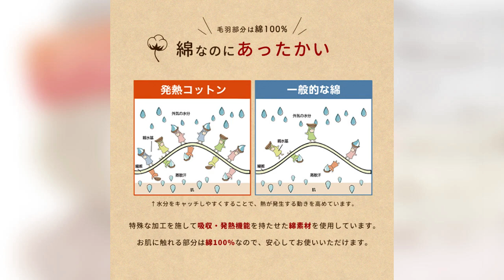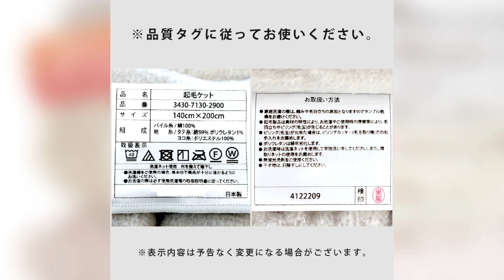綿100％ ボリュームタイプ ふかふかケット シングル 吸湿発熱 ロマンス小杉 ウォームサポート 布団の下に インナーブランケット 毛布 140×200cm 日本製 発熱ヒート 寝冷え対策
【本店】

【こだわり安眠館：ヤフーショッピング店】

【こだわり安眠館：ヤフー2号店】

【こだわり安眠館：Amazon店】

【こだわり安眠館：Qoo10店】

【こだわり安眠館：dショッピング店】

【こだわり安眠館：メルカリShops店】

【羽毛布団マットレス　ねごこち本舗：楽天店】

・ロマンス小杉の高品質商品
老舗寝具メーカー「ロマンス小杉」で丁寧に造られた商品です。高い技術と品質で、どなたにでも安心してお使いいただける商品に仕上がりました。

・毛足を伸ばしてさらにあったかボリュームタイプ
通常タイプよりも毛足を伸ばし、さらにあたたかくやわらかな肌触りに。通常タイプで物足りない方、寒がりな方におすすめです。

・吸湿発熱素材で薄いのに暖かい
綿に特殊な加工を施し、吸湿・発熱機能を持たせた素材を使用。寝ている間にかいた汗を利用して、熱に変換します。汗を吸収し、暖かい空気に変え、暑すぎない丁度良い暖かさをキープします。

・肌に触れる部分は綿100％素材
天然繊維であるコットンは、人肌にやさしくお子様やご年配の方にも安心な素材。肌に触れる部分は綿100％で仕上げることで、使う方への優しさにあふれた商品になりました。

・毛羽落ちにしくいシール織り
和歌山県高野口で生産されている特殊なパイル織の「シール織」で作られています。しっかりパイルが織り込まれているので、毛抜けがしにくく、やわらかくも丈夫で使いやすいのが特徴です。

・伸縮生地で保温力アップ
くしゅくしゅとした独特な形状の立体構造が暖かい空気を含み、保温性を高めてくれます。ストレッチ性があるので滑り落ちにくくフィット感も抜群で、外の冷たい空気が入る隙間を減らします。

・薄くて軽くて扱いやすい
毛布が重くて体に負担が掛かるのにお悩みの方もウォームサポートケットなら冬でも軽々あったかい！薄くて軽くても自然な暖かさをキープしてくれます。春：秋は一枚だけで、夏は寝冷え対策に、冬は羽毛布団との併用で。オールシーズンお使いいただけます。

・洗濯機で洗えて清潔
ご家庭の洗濯機で丸洗いできるので清潔に保てます。洗濯耐久性も高く、軽いのでお手入れ簡単です。